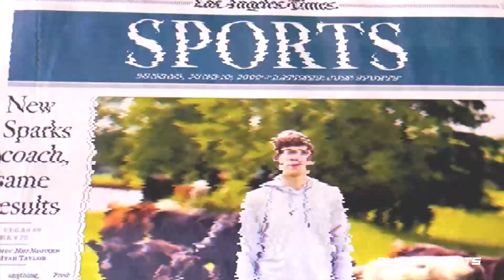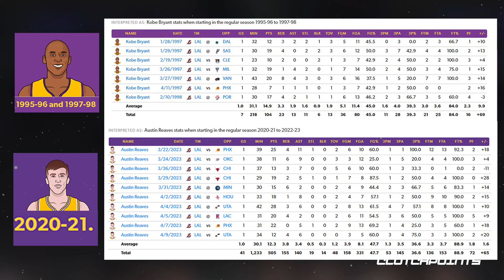Is Austin Reaves The NEXT Kobe Bryant? 🤔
Los Angeles Lakers' rising star Austin Reaves is having a breakout season in 2022-23, helping LeBron James and Anthony Davis make the playoffs. But his rise and journey to the NBA is eerily similar to another Lakers legend: Kobe Bryant.